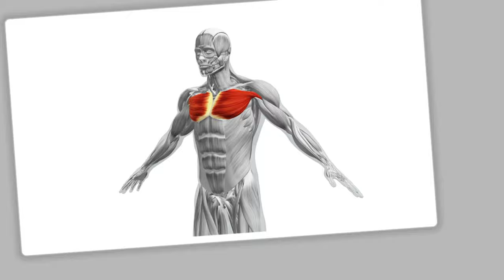Plank vs Push Up Which Workout is BETTER for Toning?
Planks vs Push-Ups: Which exercise reigns supreme for strength, stability, and muscle gains? 💪 In this video, we compare these two popular bodyweight exercises, breaking down their benefits, differences, and how they can help you reach your fitness goals. Whether you're looking to build core strength or upper body power, we've got you covered! 🔥
Exercise and physical fitness are essential for a healthy lifestyle. Planks and push-ups are both great exercises as they offer different levels of challenge and help fight belly fat.

Comparing planks vs push-ups often reveals that planks can be more difficult, as you must use mostly your core muscles to hold the position. Push-ups however, require more muscle movement in other parts of the body, such as shoulders and chest.

The number of calories burned in either exercise is roughly the same, though planks will often target abs better than push-ups due to their prolonged hold at a challenging position. Ultimately when deciding planks vs push-ups, it is paramount to select an exercise that suits one's own preferences instead of just going with which burns more calories - it is important to have fun while exercising too!